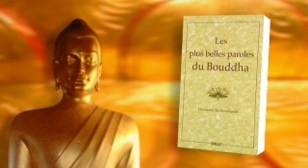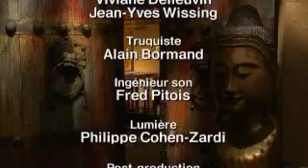Sagesses_bouddhistes_24-03-2013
La pratique de Metta, l'Amour Bienveillant

Invitée : Marie-Cécile Forget

Sagesses Bouddhistes apporte une réflexion approfondie sur la pratique de Metta ou « l'Amour Bienveillant », et son développement. Comment se différencie-t-il des autres formes d'amour, comment le cultiver et qu'apporte t-il aux personnes qui le pratiquent.